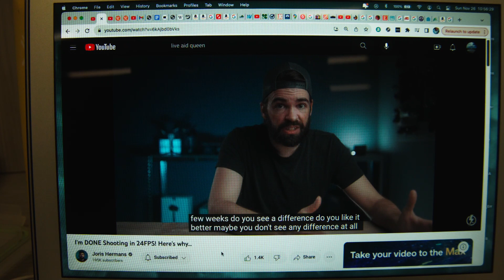What I Saw That Day - November 26th, 2023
Shot on:
BMPCC
14-42mm

PM Showers
High 47F - Low 39F